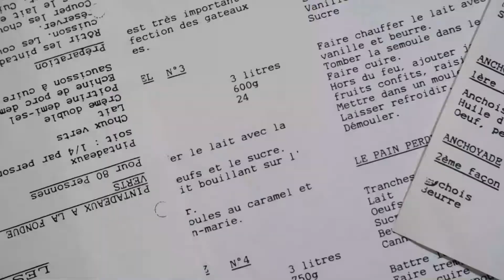【りんごスイーツ・アレンジ色々】りんごのコンポートの作り方//How to make Compote de Pomme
「モンブランらん」 あやですッ！チャンネルをご覧いただき、ありがとうございます。
基本のりんごのコンポートの作り方
バニラアイスと組み合わせたアップルメルバ
コンポートのシロップを使ったドリンク、フルーツポンチ等々
色々アレンジを加えてご紹介しています

ぜひ一度トライしてください☆

今回のレシピはこちらです↓
【りんごのコンポート】
・りんご　1個
・砂糖　　150g
・水　　　450cc
・白ワイン　150cc
・クローブ　2粒
・ゆずの皮又はレモンの皮　適量

動画作りはまだまだ不慣れなもので、
至らない点が多々あると思いますが、どうぞよろしくお願いします。

フリーＢＧＭ